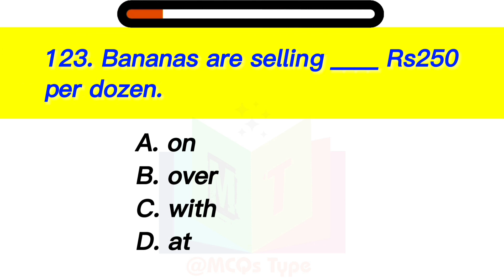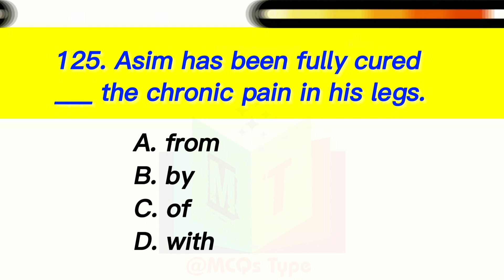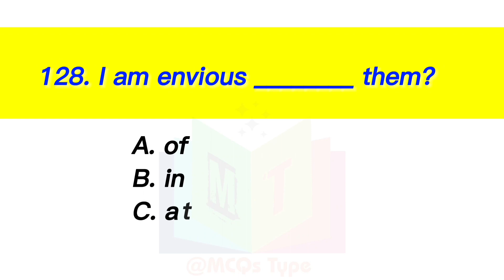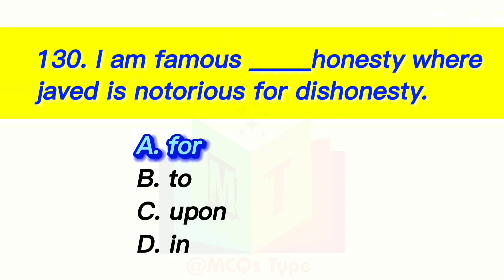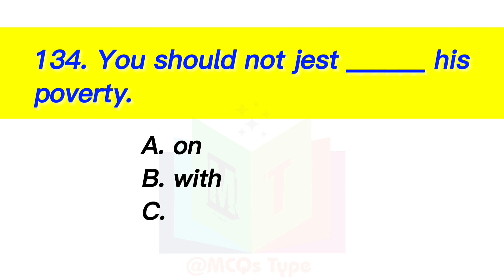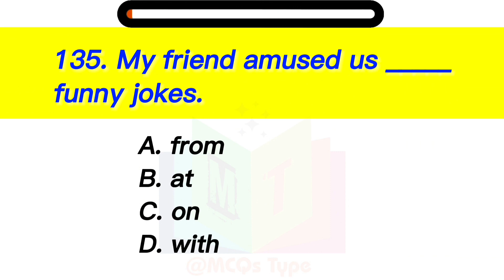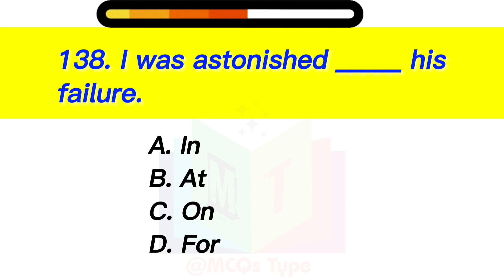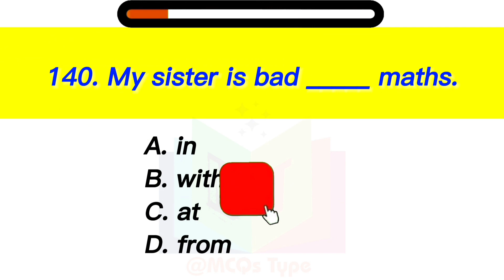1000 English MCQs Part-7 | SST HST Test Preparation 2023 | Most Helpful for SPSC Exams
1000 English MCQs Part-7 | SST HST Test Preparation 2023 | Most Helpful for SPSC Exams

All 12 Tenses Mixed
No.1 Quality English
tenses
serene paathshala english
English grammar Mcqs
upsc English grammar Mcqs
ppsc English grammar Mcqs
fpsc English grammar Mcqs English tenses Mcqs
Tense practice Mcqs
prepositions tricks Mcqs
Modal Verbs Mcqs
use of an Articles Mcqs
Hub of IQ GK
SST test preparation 2023
SST HST Test Preparation 2023
SPSC Test preparation 2023
biology questions for competitive exams
science chapter wise mcq for competitive exams
chemistry most important question
most repeated preposition mcqs
physics important mcq
biology question practice
cet questions biology
mcq on nutrition and its types
chapter wise questions for neet